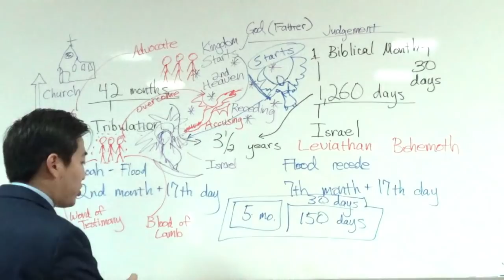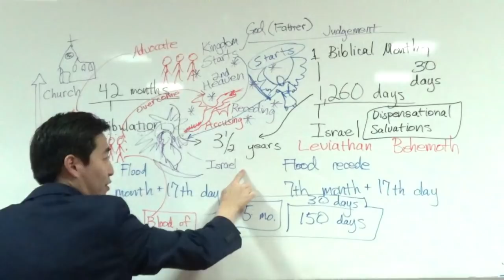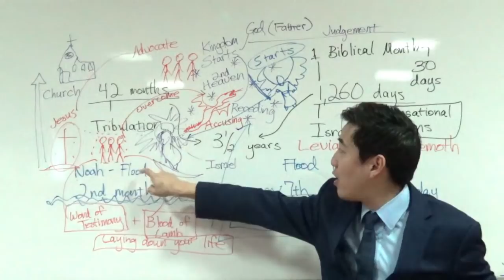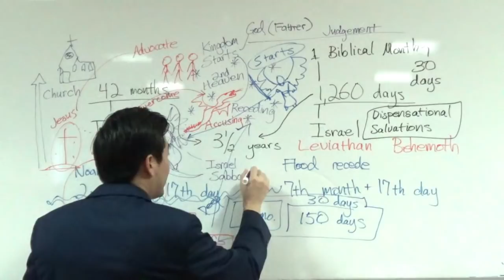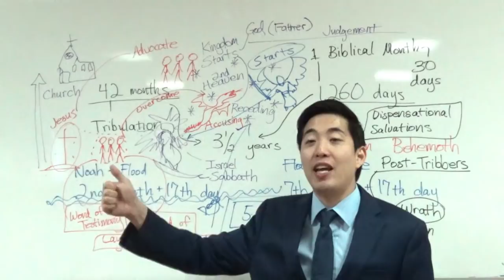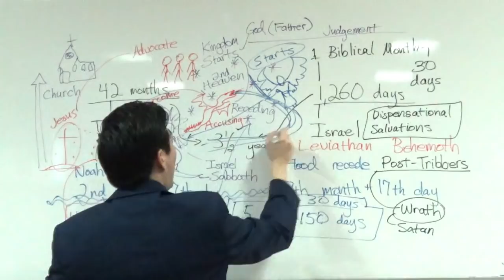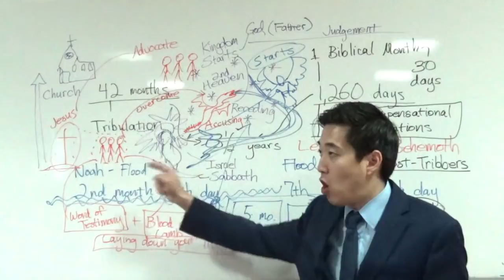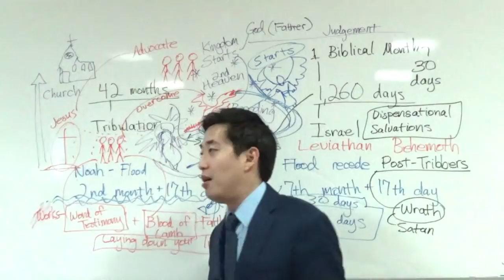Dragon's Flood, Underwater Dwellers & 2nd Holocaust (Revelation 12:11-17) | Dr. Gene Kim